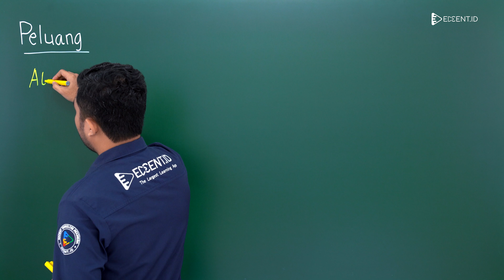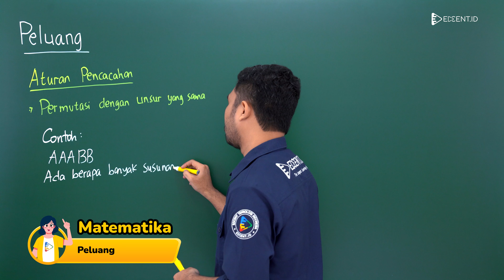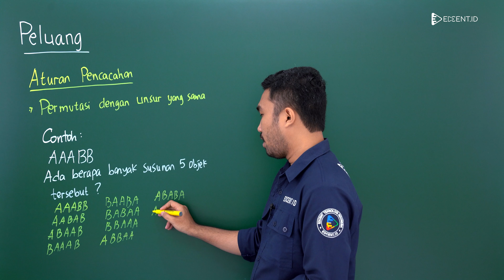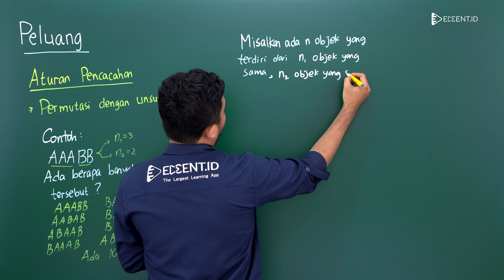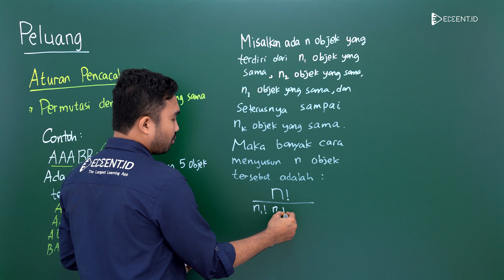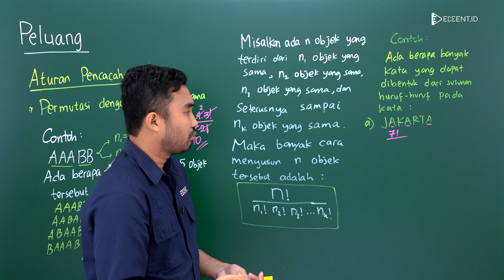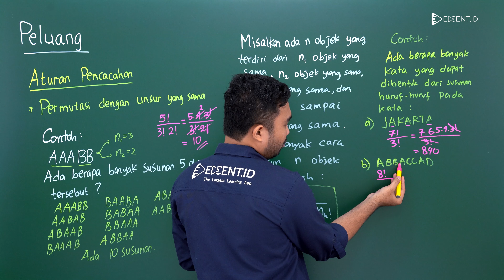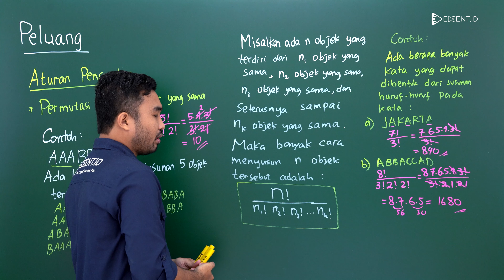Peluang – Materi Matematika Wajib Kelas 12 SMA, UTBK, Simak UI | Part.7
Peluang termasuk salah satu Materi Matematika Wajib Kelas 12 SMA dan juga diuji dalam UTBK SNBT, Simak UI, dan ujian mandiri lainnya. Yuk persiapkan UTBK SNBT dan SIMAK UI dari sekarang dengan menonton video pembahasan materi dan soal hanya di Edcent.Id!

Sobat Edcent, Peluang (kebolehjadian/probabilitas) adalah nilai yang menyatakan seberapa besar terjadinya suatu kejadian. Misalnya, peluang kamu memperoleh jumlah mata dadu yang muncul habis dibagi 5 atau bilangan prima ketika kamu melempar dua buah dadu bersamaan. Kelihatannya hanya sebatas permainan lempar dadu saja bukan? Padahal itu adalah praktik pengaplikasian peluang.

Menarik bukan? Makanya yuk simak bareng-bareng penjelasan materi matematika Peluang berikut ini!

Time Stamp:
00:00 Opening
00:34 Aturan pencacahan: Permutasi dengan unsur yang sama
02:00 Contoh soal 1
06:05 Rumus permutasi dengan unsur yang sama
09:53 Contoh soal 2
15:26 Closing

Yuk ajak teman seperjuanganmu untuk nonton video keren ini juga!